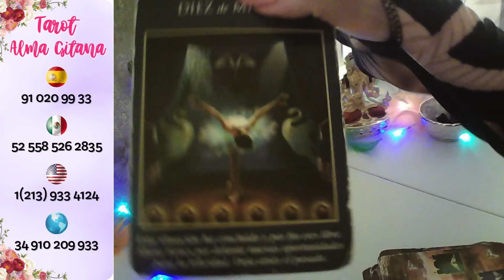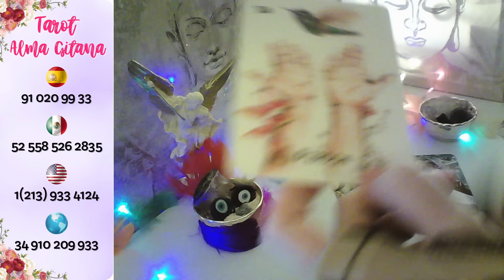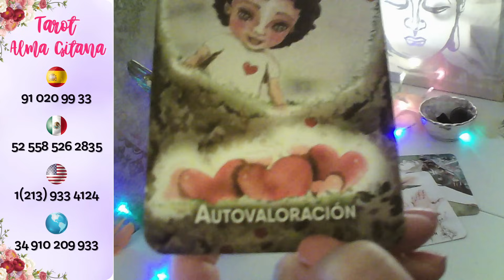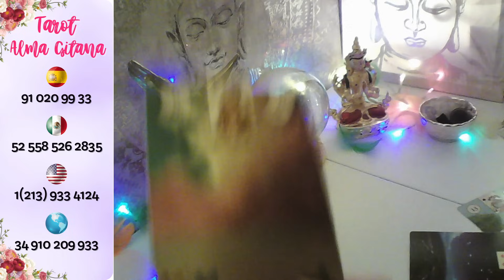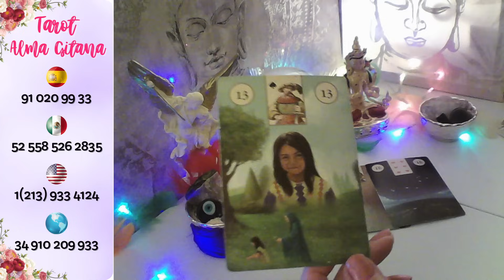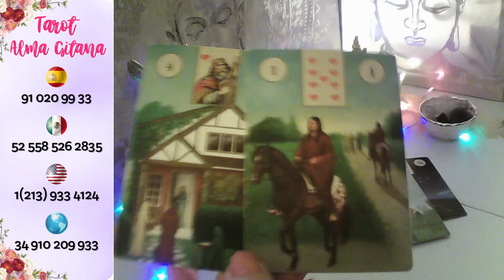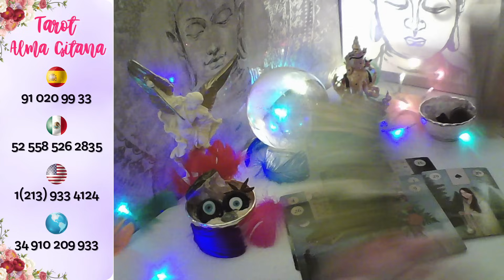SAGITARIO☕ REGRESA FLECHAD@ COMO UN TSUNAMI💋 KIERE TENERTE PARA SIEMPRE💞sagitario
consultastarot consultas personalizadas y privadas En Mi Gabinete te atienden mi equipo de profesionales, están a tu disposición las 24 h de Lunes a Domingo inclusive, los 365 días del año TELEFONOS USA 🇺🇸 + 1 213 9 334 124 MÉXICO👉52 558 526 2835 España 🇪🇸 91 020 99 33 Resto del mundo 🌍+ 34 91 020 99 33 Bienvenidos mi canal Tarot Alma Gitana, si te gusta te invito a suscribirte, me regales un like 👍 y un corazoncito 💓 comparte mis videos, activa 🔔 en cada vídeo, para que recibas todo el contenido y no te pierdas nada, Mucho Cuidado con personas que se hagan pasar por mi, jamás os enviaré mensajes a vuestro Whatsapp, cuidado con las estafas, muchas gracias por seguirme, un enorme abrazo de luz 🤗 y bendiciones🙏.